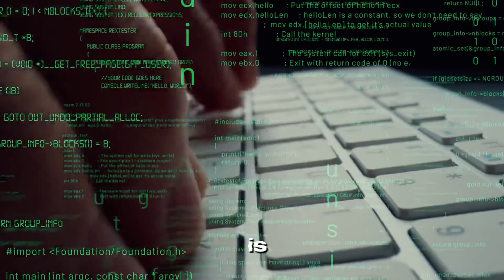Maximizing Profits: Contractor Sales & Tech Strategies | Ep.401 Snippet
Dive into the world of contracting with Weston from SynkedUp and discover innovative strategies for streamlining pricing, scheduling, and financial management. This episode covers everything from overcoming objections to evolving sales techniques, focusing on the use of software to make informed, profitable decisions. Whether you're looking to shift your sales approach or leverage social media for trust-building, these insights are invaluable for contractors aiming to thrive. Join us to unlock the secrets to business success in contracting.